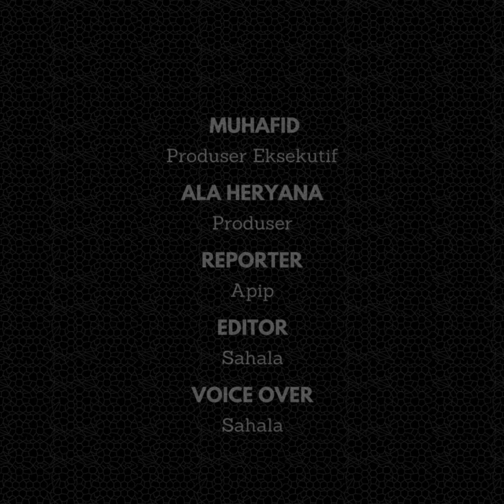Tebing Longsor di Cigalontang Tasikmalaya, Jalan Penghubung Dua Kecamatan Terputus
Tebing longsor di Cigalontang Tasikmalaya, Jawa Barat, tutup akses penghubung dua desa dan dua kecamatan. Lokasi tebing setinggi 20 meter yang longsor itu tepatnya berada di Desa Tanjungkarang, Kecamatan Cigalontang.

Beruntung, tidak ada korban jiwa dalam kejadian longsor tebing pada Jumat (12/1/2024). Namun, akses jalan yang menghubungan dua desa di dua kecamatan itu sempat terputus.

“Penyebab tebing longsor akibat hujan deras. Material longsoran menutupi akses jalan penghubung Desa Tanjungkarang, Kecamatan Cigalontang, dan Desa Tenjowaringin, Kecamatan Salawu, Kabupaten Tasikmalaya,” terang Ayatullah, Wakil FK Tagana Kabupaten Tasikmalaya, Jumat (12/1/2024).